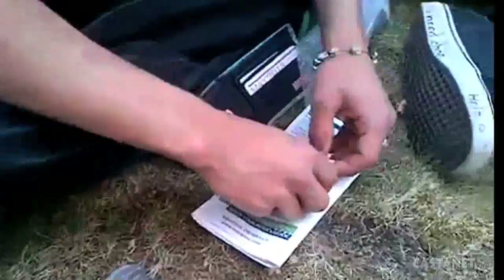Kelowna teens talk drugs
This video was posted to the YouTube account of Marissa Ginter the Kelowna teen who died after ingesting some potentially fatal MDMA.